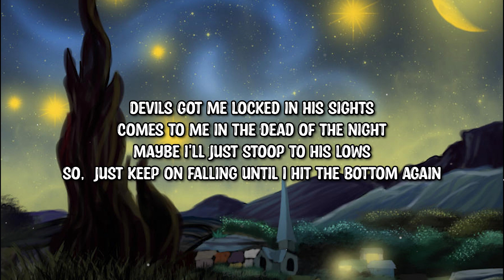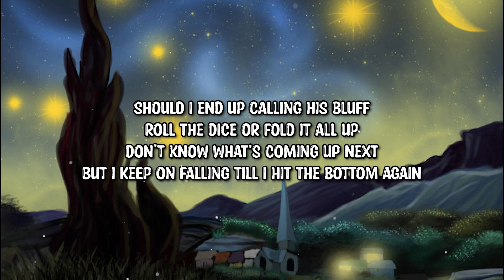Moonlight Saints - Bottom Again (Lyrics)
➤Follow: Moonlight Saints

Lyrics:

When my train won't come to a stop
Feel insane my minds in a fog
Push or pull cant make it on top
So, I keep on falling until I hit the bottom again

Devils got me locked in his sights
Comes to me in the dead of the night
Maybe i'll just stoop to his lows
So,  just keep on falling until I hit the bottom again

Ya Ya, All right
Well. I keep on falling until I hit the bottom again

Should I end up calling his bluff
Roll the dice or fold it all up
Don’t know what's coming up next
But I keep on falling till I hit the Bottom Again